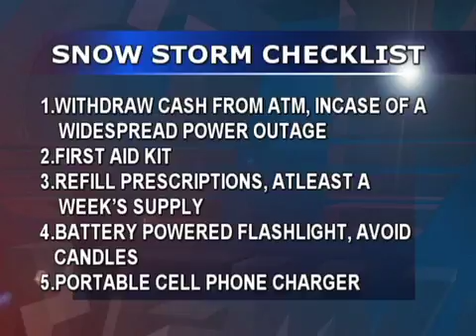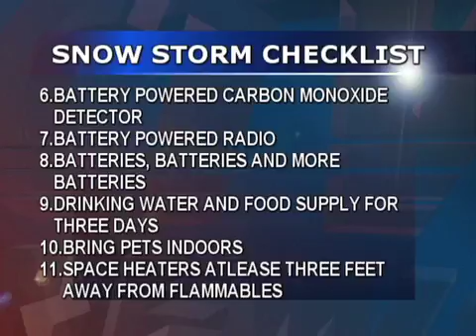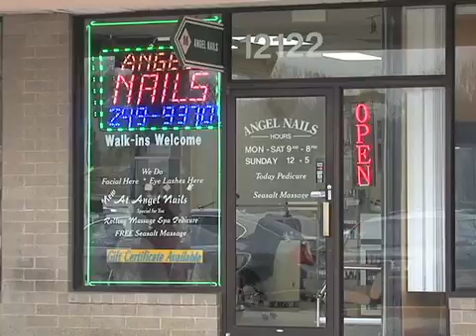CTV News 1/22/16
Tonight's Top Stories: Residents brace for the Blizzard of 2016, as area businesses prepare for the economic impact of the storm, and the latest on public transit services.